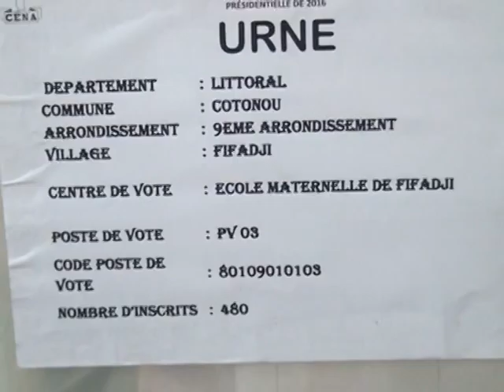ELECTION RESULTATS BENIN